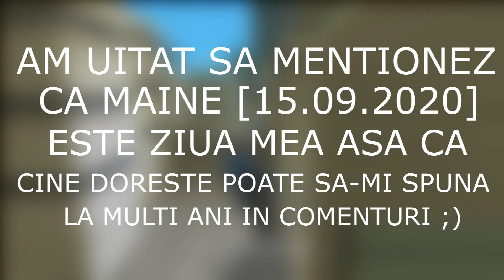GTA Romania 10 Years Anniversary Edition | Exista o varianta de android?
Hai noroc,
de data aceasta va confirm OFFICIAL daca exista sau nu GTA Romania
Anniversary Edition si pe Android.
Va salut, asta a fost tot.